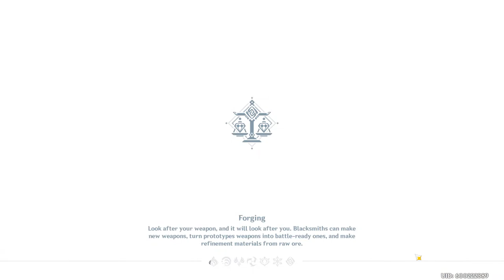Genshin Impact - Rock Basin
Hey Yalls! After completing the main story quest, you stumble upon this location and this weird rock basin? Are you wondering where this could be? So have I! And I want to show you where you can find it 🥰